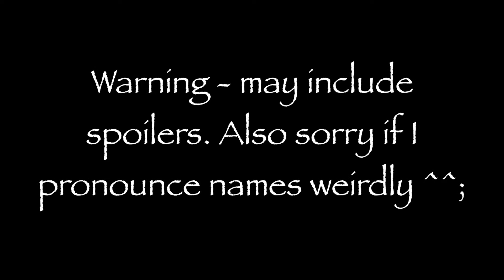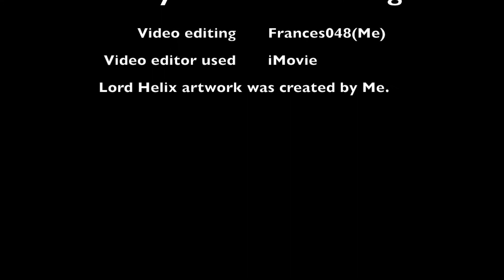Pokémon opinions series - Episode 1 - Gen 1